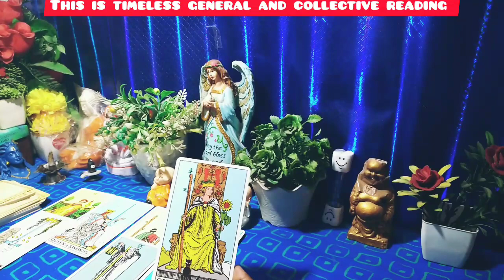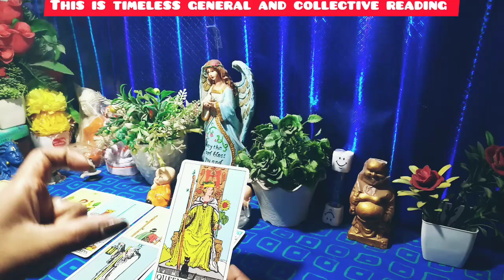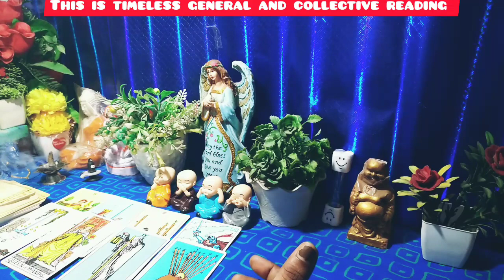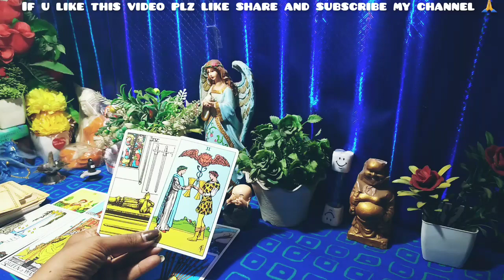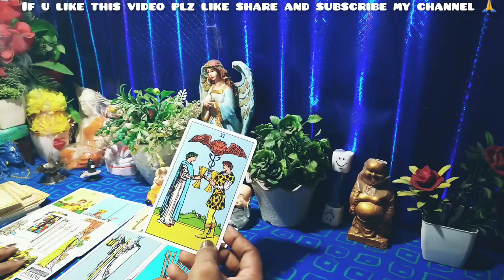🌈आज दोपहर उनके मन में क्या था💖|Love Tarot Reading❤️|Timeless Tarot Reading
🌈आज दोपहर उनके मन में क्या था💖|Love Tarot Reading❤️|Timeless Tarot Reading | |Hindi Tarot |Daily Tarot Card Reading In Hindi | Tarot Card Hindi today